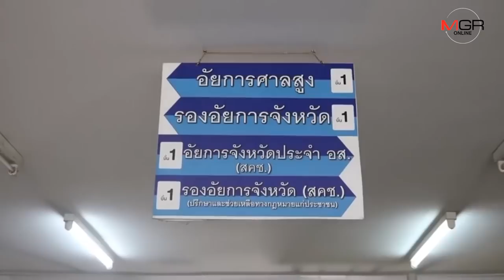ว่าแล้ว! ตั้ง กก.สอบอัยการปล่อย 4 ผู้ต้องหาหลุดคดี กรณีคดีดังเรียกค่าไถ่ “โอปอ”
อัยการ จ.กาฬสินธุ์ ตั้งกรรมการสอบข้อเท็จจริงต่อ “อัยการ” ผู้รับผิดชอบคดี กรณี 4 ผู้ต้องหาร่วมอุ้ม น.ส.โอปอ เรียกค่าไถ่ ปล่อยให้ขาดฟ้อง ศาลจังหวัดกาฬสินธุ์ ต้องสั่งปล่อยตัวผู้ต้องหาทั้งหมด เบื้องต้นเล็งสอบปมพฤติกรรมอัยการ